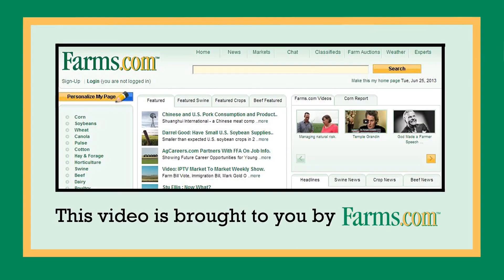Overview of DuPont Pioneer Sila-Bac brand 11AFT, New Alfalfa Forage Inoculant.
Robert Larmer of DuPont Pioneer provides an overview of the new Sila-Bac brand 11AFT Alfalfa forage inoculant and how it can help dairy farmers increase milk production.